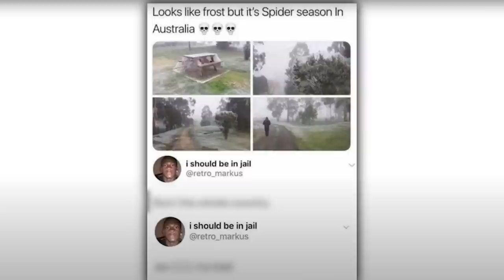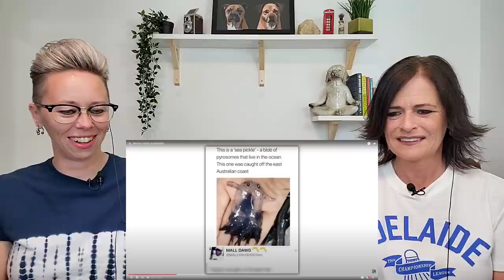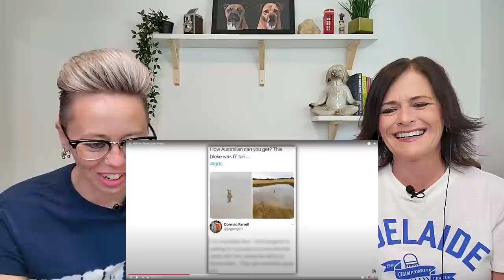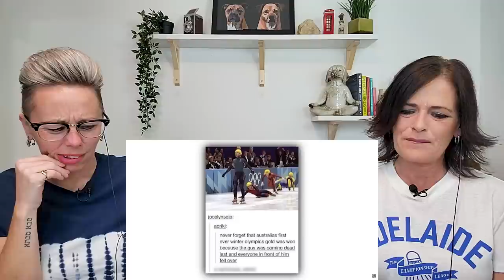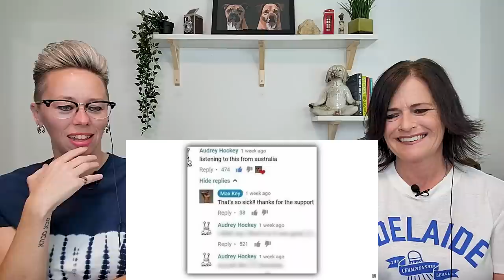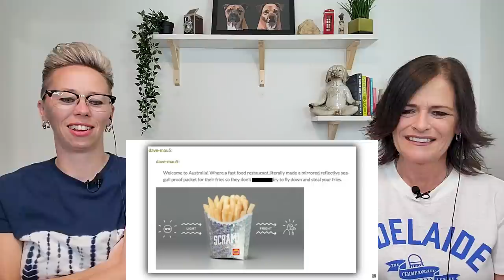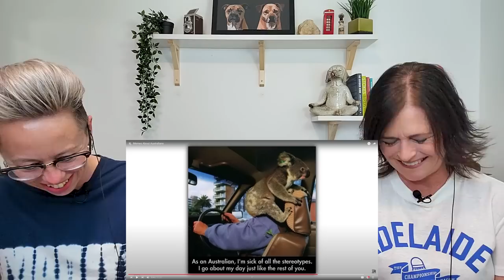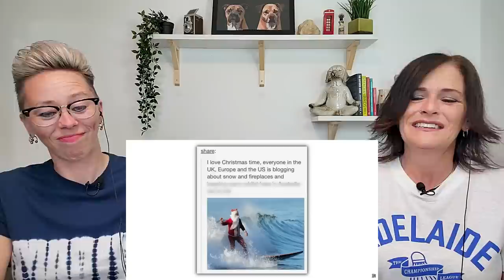American Couple Reacts: FUNNY Memes About Australians! FIRST TIME REACTION! These are HYSTERICAL!!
American Couple Reacts: FUNNY Memes About Australians! FIRST TIME REACTION! These are HYSTERICAL!! This is surprisingly our first time reacting to memes on our channel. These Australian memes were really funny and helped us start our day with some serious laughter! Some were definitely shocking but we're really glad we did this and had lots of fun in the process. Which one was your favorite? Would you like us to do more memes in the future? Who was surprised by Debbie's Adelaide shirt Natasha found for her? Also, please click the Like button. Thank you for your support!

USA